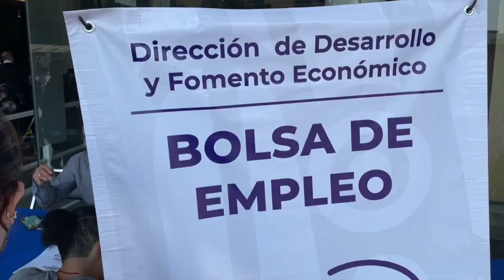El MiércolesCiudadano sigue brindando calidez y soluciones a las y los vecinos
Seguimos brindando calidez y soluciones a nuestras vecinas y vecinos en cada MiércolesCiudadano, para atender todas sus peticiones y reportes que realizan a nuestro equipo.